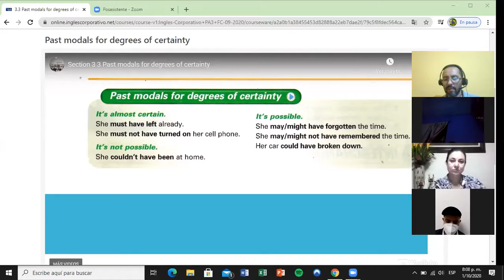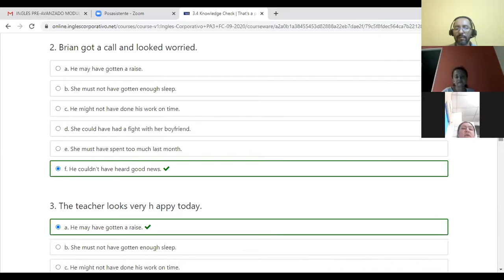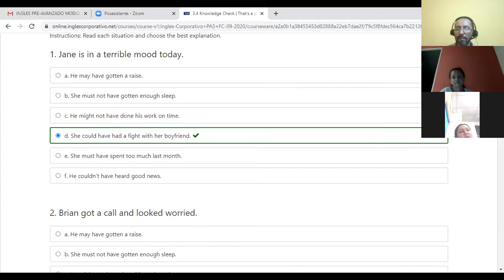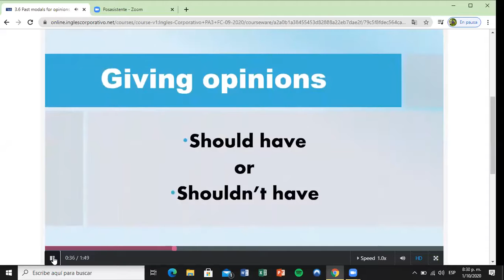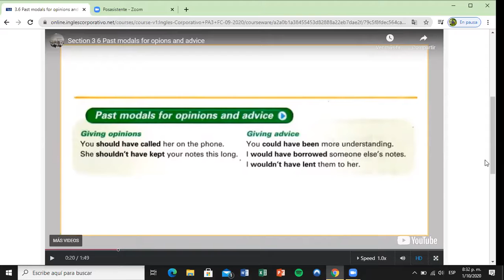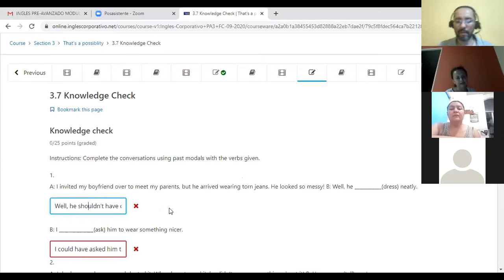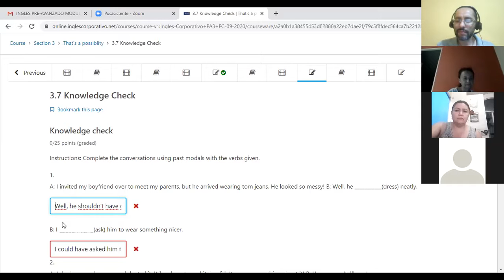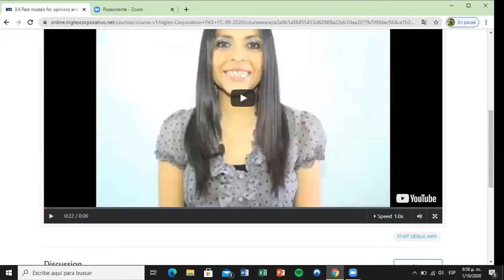Ingles Corporativo- Day 8 Midterm test